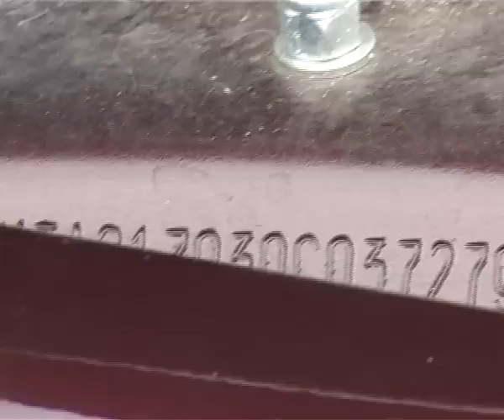Рейд ГИБДД по пленкам